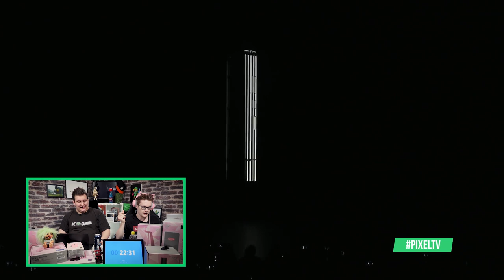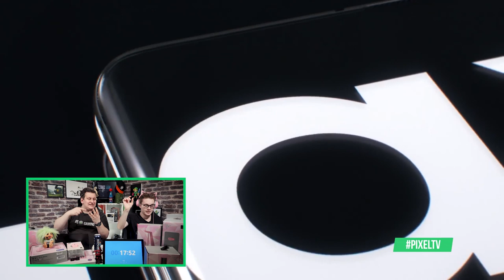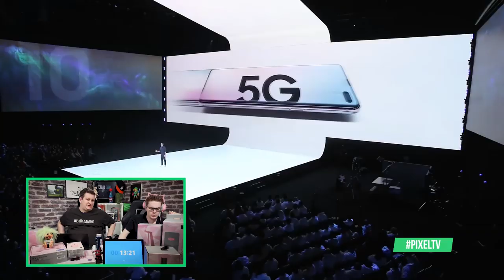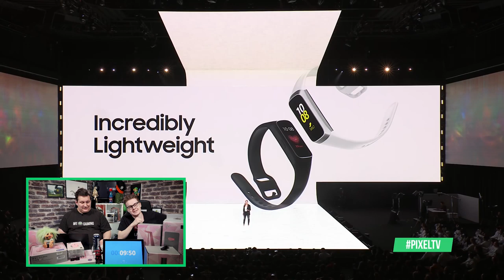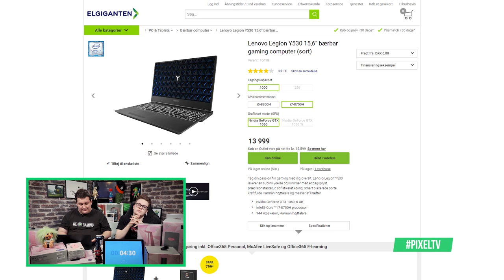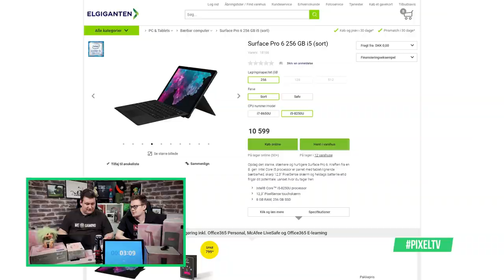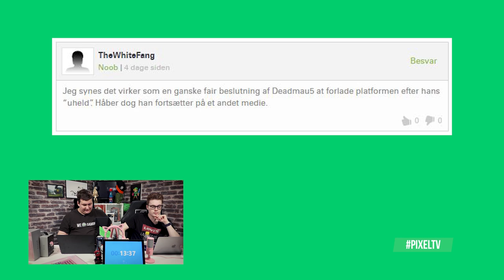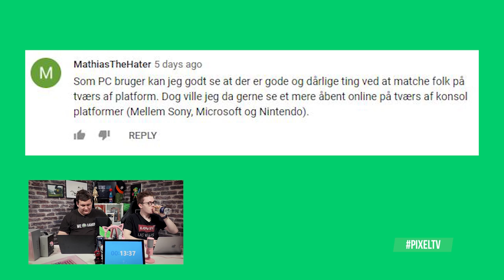Emoji på din bil nummerplade?! OneTake Gear del 76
I denne udgave af OneTake Gear ser vi nærmere på Samsung Unpacked, hvor der blev annonceret en masse nye produkter, hvordan du kan få en nummerplade til din bil med en emoji på, en gigantisk bunke Razer udstyr, jeres kommentare og meget mere...

God fornøjelse og som altid, lad os høre din mening!